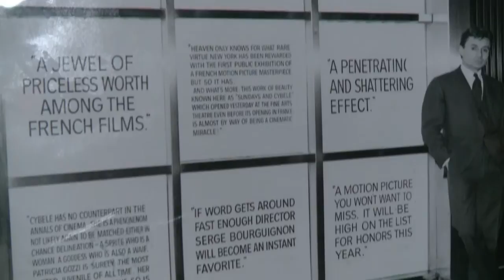Rencontre avec le réalisateur Serge Bourguignon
Voir ou revoir "Les dimanches de Ville d'Avray", c'est désormais possible grâce à la sortie en DVD et Blue Ray de ce film tourné en 1962 et qui a reçu un an plus tard l'Oscar du meilleur film étranger. Film inclassable, mal reçu par la critique de l'époque, il n'en demeure pas moins l'œuvre principale du cinéaste français Serge Bourguignon. Durée: 02:10